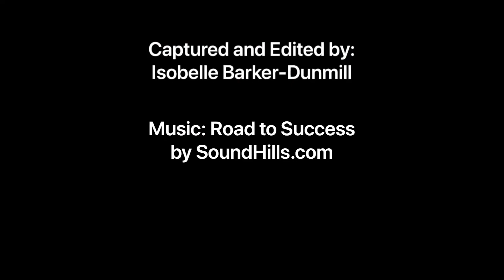Agri-Scopic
Welcome to Mobitech Lift Trucks official YouTube channel!

Created by: Isobelle Barker-Dunmill